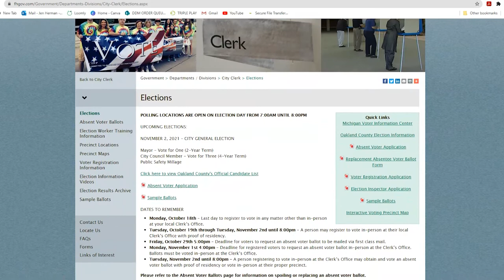Farmington Hills Public Safety Millage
On Tuesday, November 2, 2021 Farmington Hills residents will be asked to consider the renewal of a Public Safety Millage for an additional 10 year period to supplement funding for Police, Fire, Dispatch and EMS services.